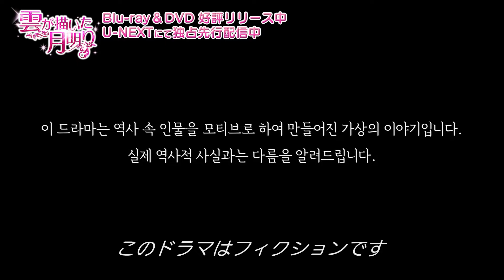「雲が描いた月明り」第２５回 冒頭５分映像公開！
大ヒット韓国ドラマ「雲が描いた月明り」の第２５回の冒頭５分ちょい見せ映像を公開します！
 続きが気になる方は第１回のエピソードを満喫しちゃいましょう！
DVD&Blu-ray SETも好評発売中！ U-NEXTにて独占見放題配信中！